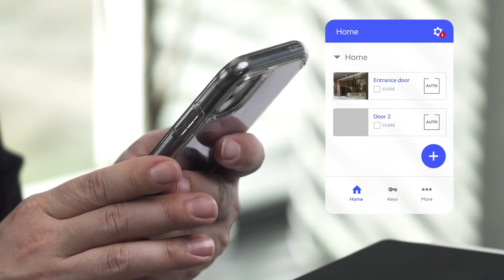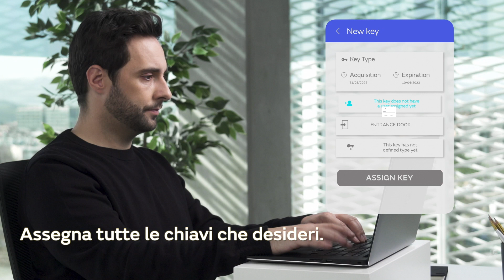Doorwifi, il portachiavi virtuale di Manusa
Doorwifi è una chiave virtuale sviluppata da Manusa che consente di aprire, chiudere o cambiare la modalità di gestione della porta automatica dal proprio cellulare. Gestisce qualsiasi tipo di accesso intelligente in modo sicuro e remoto. Con Doorwifi è possibile dare i permessi di accesso alle persone desiderate, assegnare un orario e una data di apertura e chiusura o ricevere avvisi di sicurezza se qualcuno apre la porta.